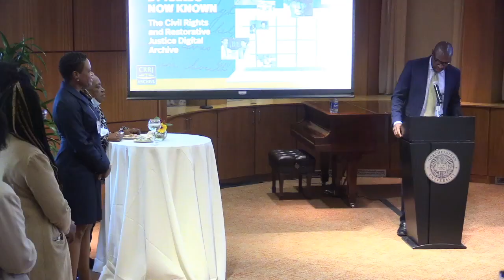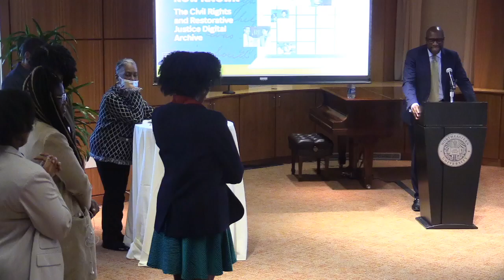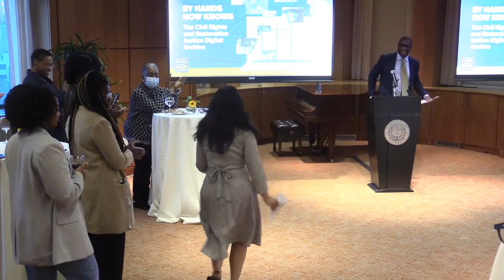By Hands Now Known Conference Reception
On October 7, 2022, Northeastern Law’s Center for Law, Equity and Rae (CLEAR) hosted a national conference to celebrate the launch of the Burnham-Nobles Digital Archive and Professor Margaret Burnham’s book, By Hands Now Known:Jim Crow’s Legal Executioners.